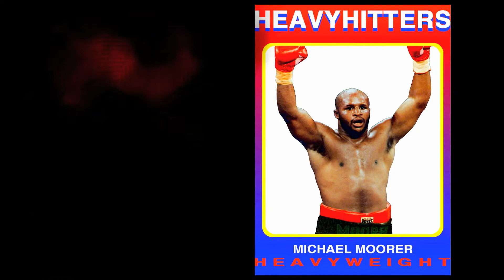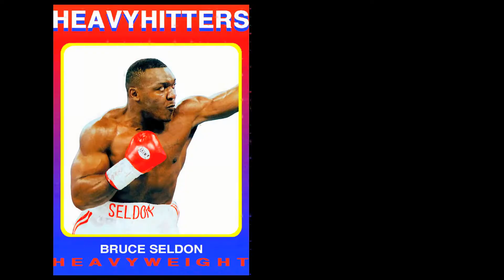HeavyHitters Boxing Cards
A short video showcasing a set of heavyweight boxing cards I designed years ago.  Music by LL Cool J, "Mama Said Knock You Out!"

Photos courtesy of Andrew Reichel.